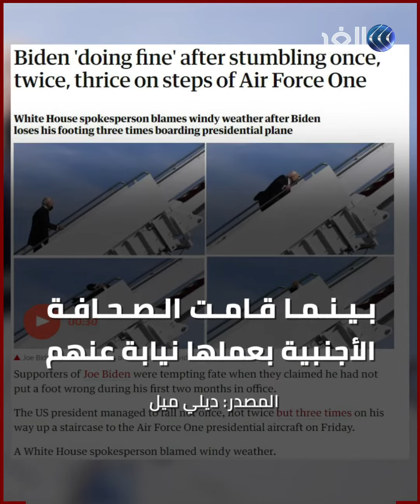البيت الأبيض يعلق على حادث سقوط بايدن: الرياح العاتية هي السبب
الرياح العاتية هي السبب.. البيت الأبيض يعلق على سقوط بايدن خلال صعود درج طائرته الرئاسية ونشطاء يربطون بين تعثره وتمنيات بوتين له بالصحة